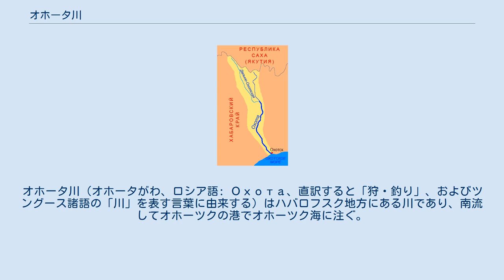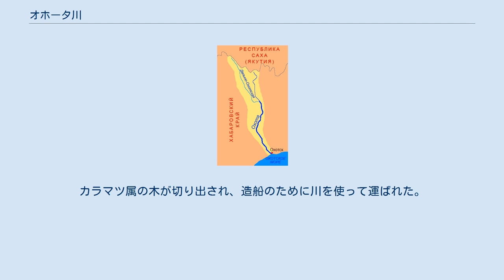オホータ川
オホータ川（オホータがわ、ロシア語: Охота、直訳すると「狩・釣り」、およびツングース諸語の「川」を表す言葉に由来する）はハバロフスク地方にある川であり、南流してオホーツクの港でオホーツク海に注ぐ。
 オホータ川の長さは 393 kmで、流域面積は 19,100 平方kmである。
この川は11月初めから5月まで氷結する。
 渓谷は6月まで雪で覆われることがある。
東側にKukhtui川とKukhtui山脈が平行する。
西側に短いUrak川とその北にYudoma山脈がある。
源流の北側、スンタル・ハヤタ山脈(Сунтар-Хаята)の反対側に北流してオイミャコンの近くでインディギルカ川に合流する川がある。
 この川の始まりはスンタル・ハヤタ山脈(Сунтар-Хаята)の海抜およそ1,200mの地点にある左オホータ川と右オホータ川の合流点である。
この2つの川は1,800mから2,000mの地点から始まり約10kmの長さがある。
最初は山中の渓流であり、その後Yudom山脈とKukhtuy山脈の間を流れるKukhtui川に沿って流れ、Kukhtui川と合流して海と砂州で隔てられたオホーツクの港を形作る。
1810年に氷に阻まれた川によりNovoye Ustyeに砂嘴を横切る新しい河口が作られた。
 沿岸の大部分は森林である。
この地域は重要な鮭の遡上地である。
川の下流は小型船舶による航行が可能である。
 オホータ川への陸路輸送が困難なため、ロシア人は通常西側にあるUrak川あるいはウリヤ川からオホーツクへ到達した。
オホータ川を使った唯一の主要なルートはYudoma川(Юдома)の屈曲部から100kmの陸路で河口から100kmの地点に到達するルートである。
川沿いに牧草地があったが、ヤクーツクの荷馬が冬越しをするには不十分なものであった。
カラマツ属の木が切り出され、造船のために川を使って運ばれた。
1750年頃に37戸の農家があり、1735年から若干数の牛飼いがいた。
 James R Gibson, "Feeding the Russian Fur Trade", 1969